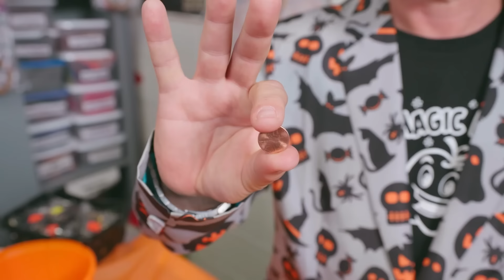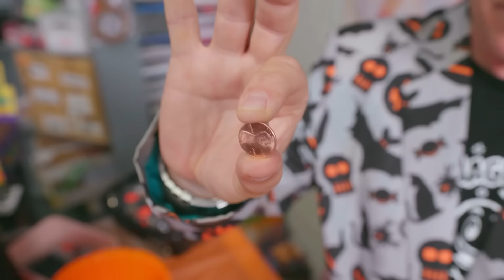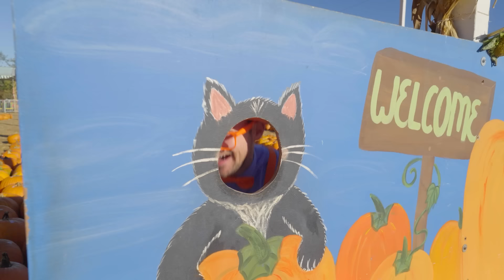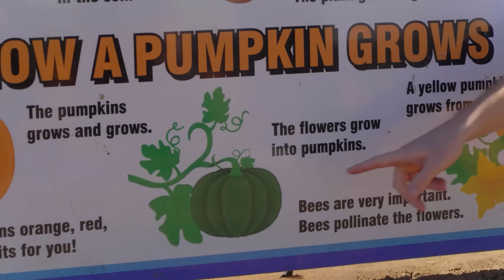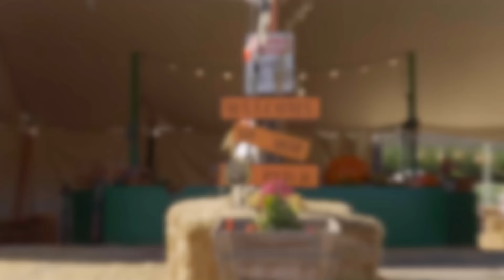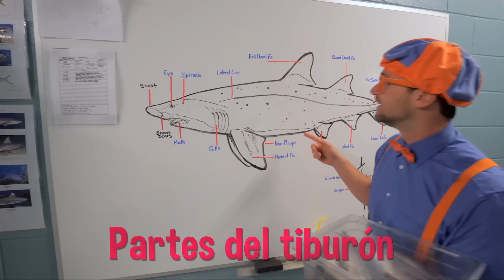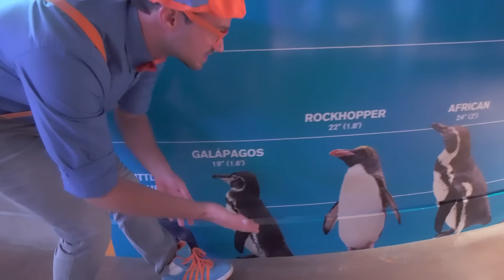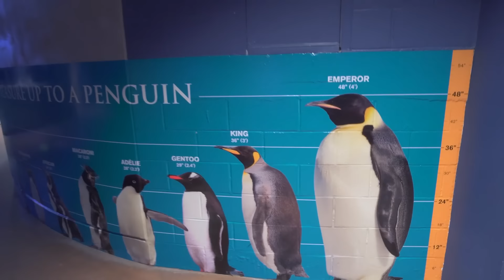Aprende los colores con Blippi 🍂 | Moonbug Kids Parque de Juegos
Ven a explorar nuestro maravilloso mundo con el mejor amigo de todos los niños, Blippi. ¿Cómo funciona un camión de reciclaje? ¿Qué hace un panadero? ¿Cuál es el mejor parque de diversiones? Hay tantas cosas emocionantes para explorar y aprender. Alimenta la curiosidad de tus hijos mientras aprenden sobre vehículos, animales, la naturaleza y mucho más. Blippi ayuda a los niños a comprender el mundo y fomenta el desarrollo del vocabulario. ¡A Blippi le encanta visitar lugares emocionantes como los museos para niños y el zoológico! Le encanta cantar, bailar, jugar y explorar. Su curiosidad contagiosa involucra a los jóvenes espectadores en una aventuras de aprendizaje que los ayuda a crecer y desarrollarse.

🎬Episodios de este video🎬:

00:00 Aprende los colores con Blippi
17:38 El disfraz de Halloween de Blippi
29:42 Caras de calabaza para Halloween
43:56 Adornos de Halloween
58:07 Blippi tiene un Halloween mágico
1:12:44 Blippi encuentra una calabaza gigante
1:28:11 Blippi visita un granja de cerezas
1:37:12 Blippi vista un acuario
1:58:08 Blippi Explores a Motorcycle